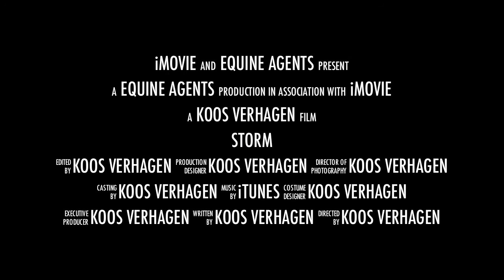Storm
15.1hh 5yrs Piebald Cob Gelding